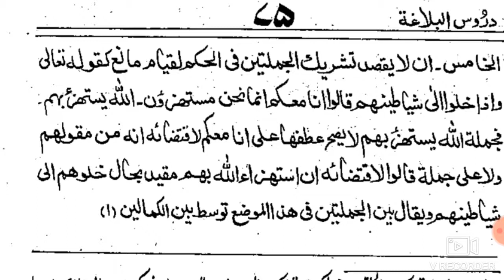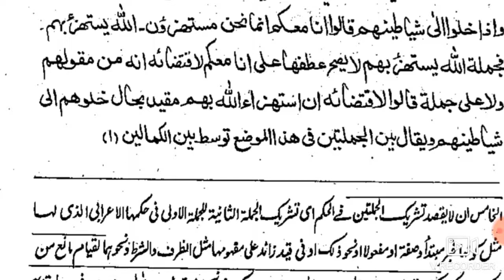Duroos ul balagha lesson 21